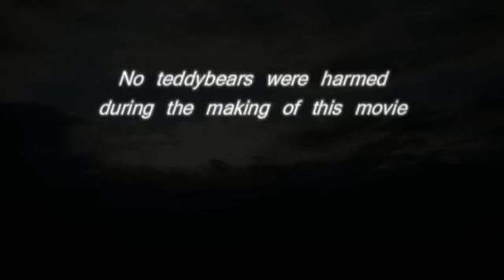How to get a beard very fast - Trailer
Trailer of the coming up documentary "How to get a beard very fast ?"